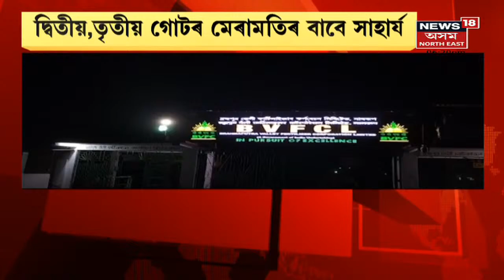Namrup News | ৰাজপথত ফটকা ফুটাই আনন্দ স্ফূৰ্তি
10 November, 2021 : অসমবাসীৰ বাবে আহিল এটা ভাল খবৰ। ৰাজপথত ফটকা ফুটাই আনন্দ স্ফূৰ্তি। বছৰি উৎপাদন হ'ব ৩.৯০ লাখ মেট্ৰিকটন ইউৰিয়া।